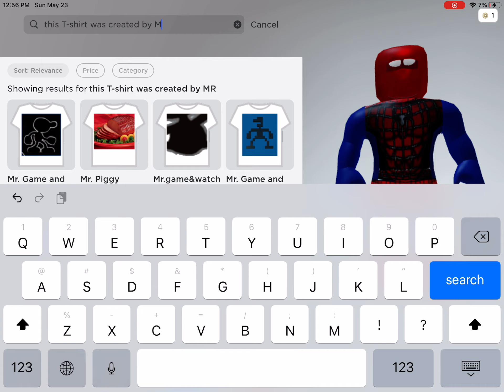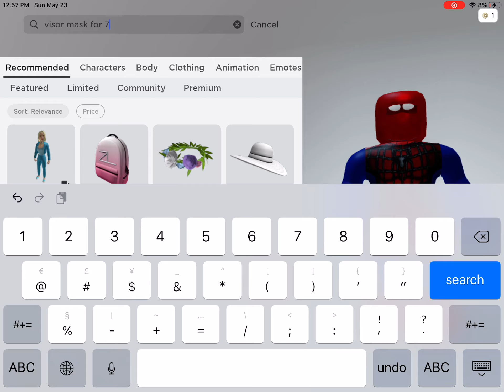How to make spiderman with not even a lot of robux